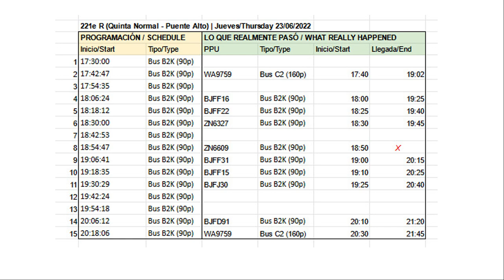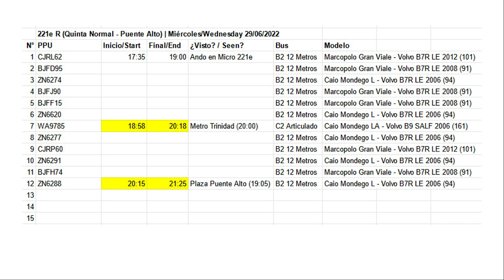Viaje 221e TRANSANTIAGO en bus Marcopolo Gran Viale Volvo B7R LE CJRL62 | Ando en Micro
Episodio de "ANDO EN MICRO" (viajes narrados en buses urbanos y rurales) en el servicio '221e Quinta Normal - Puente Alto' del transporte público de Santiago de Chile. Fue un video de despedida del recorrido, pues desde Julio 2022 cambió el trazado y numeración del servicio.
En este viaje de unos 80 minutos viajamos desde 'Quinta Normal' pasando por hitos como 'Estación Central', 'Metro República', 'Metro Los Héroes', 'Palacio de La Moneda', 'Universidad de Chile', 'Metro Baquedano', 'Metro Irarrázaval', 'Metro Ñuble', 'Metro Camino Agrícola', 'Metro San Joaquín', 'Metro Pedrero', 'Metro Bellavista de La Florida', 'Metro Vicente Valdés', 'Metro Trinidad', 'Hospital Sótero del Río' y termina en Plaza de 'Puente Alto', usando el eje de 'Matucana', 'Alameda' y el corredor de transporte público 'Vicuña Mackenna - Concha y Toro' (BRT).
Este viaje fue realizado en un bus 'Marcopolo Gran Viale', chasis 'Volvo B7R LE', inscrito en Junio 2012, placa CJRL62 y operado por la empresa 'Subus Chile'.
El episodio es presentado por los libros 'Corte de Cinta', 'Los Héroes del Tiempo', 'Bendita Elegancia', 'Iris, el sonido de las caracolas'. Si te gusta lo que hago, amarás mis libros. Además de los amigos de 'DandoLaHora.cl', porque la hora no se ve en el celular.

CRONOLOGÍA
00:00 Presentación de episodio
00:18 Saludo de 'DandoLaHora.cl'
00:25 Metro 'Quinta Normal'
01:04 Llegada del bus '221e Transantiago'
01:52 Mapa viaje '221e Transantiago'
02:04 Interior de bus y espera en viaje
02:40 'Matucana - Ecuador - General Velásquez'
03:38 'Alameda' (tramo 'General Velásquez - República)
05:05 'Alameda' (tramo 'Los Héroes - Baquedano')
07:01 Sector Metro 'Baquedano'
07:58 'Vicuña Mackenna' (tramo 'Rancagua - Matta')
09:29 'Vicuña Mackenna' (tramo 'Ñuble - San Joaquín')
11:42 'Vicuña Mackenna' (tramo 'Pedrero - Américo Vespucio')
13:41 'Vicuña Mackenna' (tramo 'Vicente Valdés - Elisa Correa')
15:38 'Concha y Toro' (Hospital Sótero del Río - Plaza de 'Puente Alto')
17:07 Plaza de 'Puente Alto'
18:03 Ficha bus 'Marcopolo Gran Viale'
18:18 Nuevo recorrido '210e Estación Central - Puente Alto'
18:31 Tiempo de viaje bus '221e Transantiago'
18:54 Flota de la tarde del video
19:06 Viaje de vuelta en bus 210
20:06 Fin de viaje y bus articulado 221e

Recorrido '221e Quinta Normal - Puente Alto' (TranSantiago' / Transporte Público de Santiago de Chile)
Bus 'Marcopolo Gran Viale', chasis 'Volvo B7R LE', placa CJRL62
Empresa: 'Subus Chile'